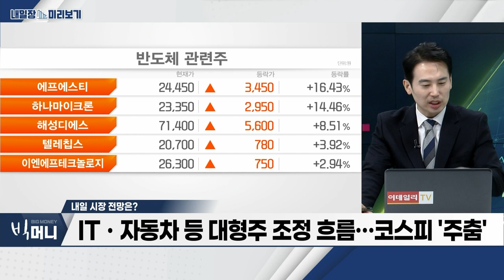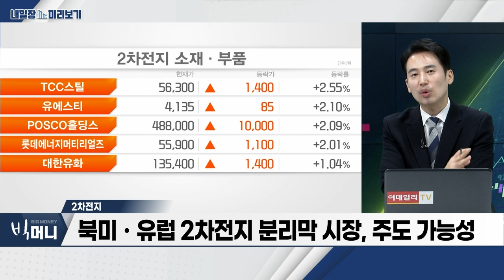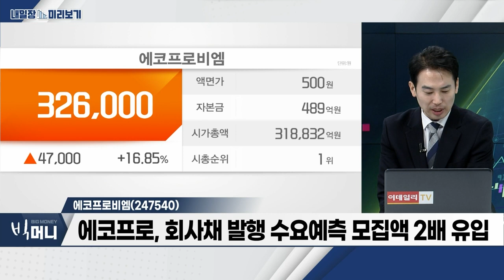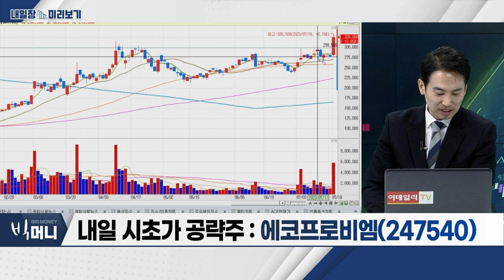에코프로비엠(247540)… 에코프로, 회사채 발행 수요예측 모집액 2배 유입 / 2차전지… 반도체 섹터 일시적 조정 진입 가능성_내일장 미리보기 (20230718)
- 반도체 섹터 일시적 조정 진입 가능성
- 美 테슬라, '사이버트럭' 출시 후 상승세 지속
- 북미ㆍ유럽 2차전지 분리막 시장, 주도 가능성
- 관련주: 포스코퓨처엠, 필에너지, 나인테크 등

- 에코프로, 회사채 발행 수요예측 모집액 2배 유입
- 3분기 예상 영업이익 1,639억… 전년대비 +43%
- 2분기 대비 전기차 출하량 20% 증가 전망